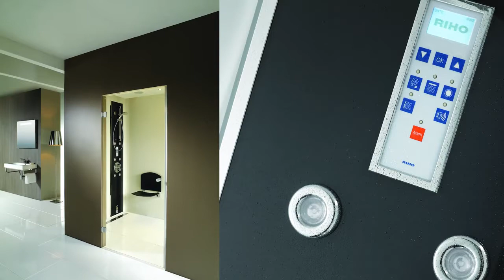Общий обзор продукции RIHO